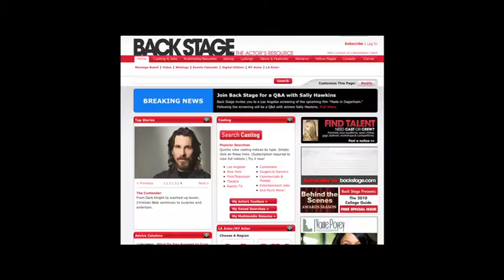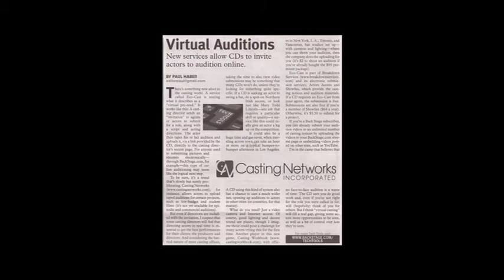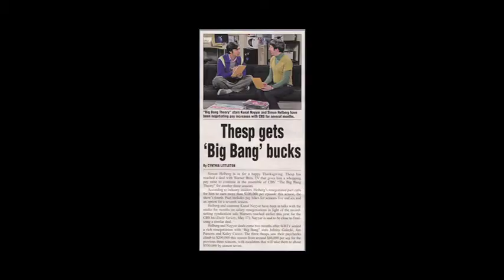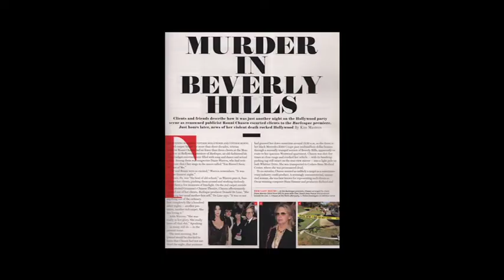Acting Tips from The TradeVine with Danika Quinn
Hello everybody, I'm Danika Quinn of the Actors Reporter and welcome to the TradeVine. We've found some interesting articles this week to share that you may have missed. Our goal here at the TradeVine is to help you stay informed and to keep up with the trades, such as The Hollywood Reporter, Daily Variety, and Backstage.

Back Stage National Edition, November 18th-24th, 2010. Union Update, by Daniel Holloway. "SAG reaches cable and animation deals." The Screen Actors Guild announced last week that it has reached a tentative agreement with producers on new contracts for broadcast and cable animation and basic-cable live-action television. Negotiations between SAG and producers began November 8th, the day after an agreement was reached between the Alliance of Motion Picture and Television Producers and negotiations for SAG and the American Federation of Television and Radio Artists on new contracts for theatrical film and prime-time network television. Major points of the three-year basic-cable agreements mirror those found in the network prime-time agreement, including annual wage increases of 2 percent and an increase in employer contributions to union pension and health funds, from 15 percent of performers' gross earnings to 16.5 percent. The tentative deal must now go to the SAG national board of directors for approval.

Also in the Back Stage National Edition, the article is called "Virtual Auditions. New services allow CDs to invite actors to audition online," by Paul Haber. There's something new afoot in the casting world. A service called Eco-Cast is touting what it describes as a "virtual pre-read." It works like this: A casting director sends an "invitation" to agents or actors to submit for a role, along with a script and acting directions. The actor then tapes his or her audition and uploads it, via a link provided by the CD, directly to the casting director's secure page. For anyone used to submitting pictures and resumes electronically, through Backstage.com for example, this type of online auditioning may seem like the logical next step. Editor Paul at G mail dot com.

Daily Variety, Tuesday, November 23rd, 2010. "Thesp gets 'Big Bang' bucks," by Cynthia Littleton.
One of the "Big Bang Theory" stars, Simon Helberg, has been negotiating a pay increase with CBS for several months. Well, Simon Helberg is in for a happy Thanksgiving. The thespian has reached a deal with Warner Brothers TV that gives him a whopping raise of more than $100,000 per episode this season, which is the show's fourth season. The agreement includes pay hikes for season five and six, and an option for a seventh season. His starting pay for the first season was about $60,000 per segment. His pay should rise to $350,000 by season seven. We just thought it would be interesting to focus on one actor's good fortune.

The Hollywood Reporter, December 1st, 2010 has a beautiful picture on page 2 of Ronni Chasen, who was tragically murdered last week. The beautiful photo is by Eric Charbonneau. Ms. Chasen was a Hollywood publicist who worked for seven best picture Oscar winners, including The Hurt Locker. In the hours before she was murdered, Ms. Chasen fused over her clients, getting them ready for the limelight. A more detailed article entitled "Murder in Beverly Hills," by Kim Masters is found on page 45 of the Hollywood Reporter, alongside a picture of Ms. Chasen celebrating an Oscar win with Jeff Bridges for Crazy Heart. The films that Ms. Chasen helped win the best picture award at the Oscars were Driving Miss Daisy, Shakespeare in Love, Chicago, The Lord of the Rings: The Return of the King, No Country for Old Men, Slumdog Millionaire, and The Hurt Locker. Definitely momentous moments in a fabulous career. Ms. Chasen will surly be missed.

Well, that's it for the TradeVine this week.  I'm Danika Quinn. Thank you very much for watching. And remember, You heard it through the Tradevine!